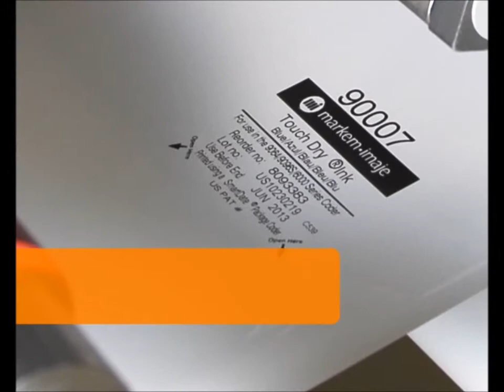SmartDate X40 - High-performance Printing (Korean version)